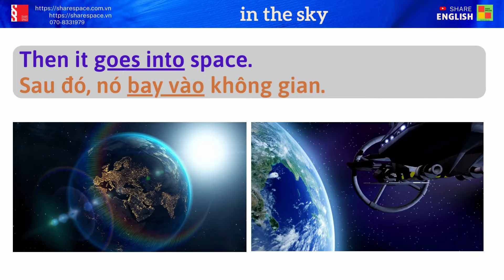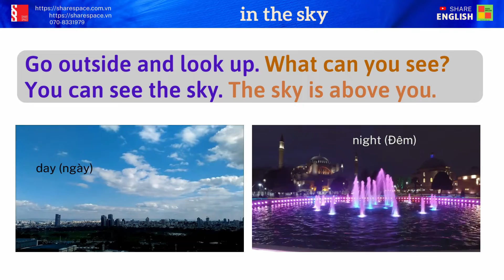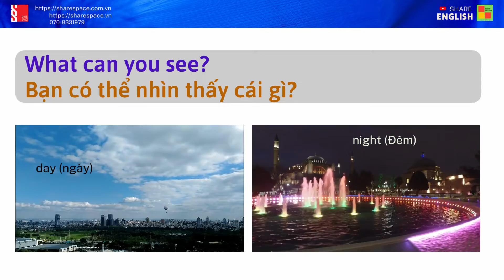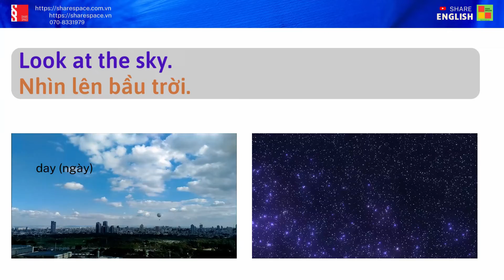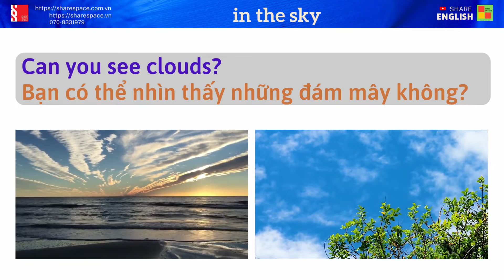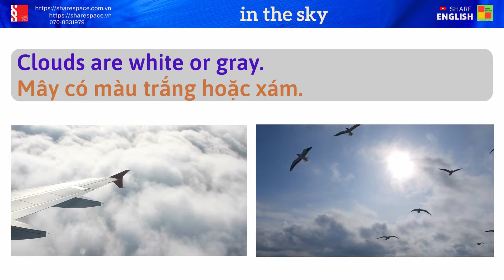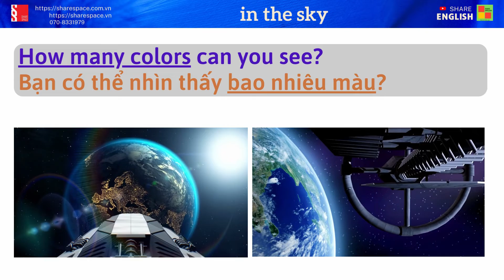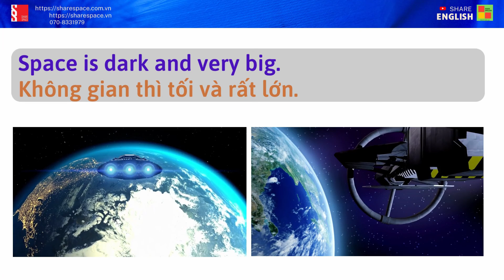Luyện đọc, cải thiện phát âm trong tiếng Anh "Topic: "In the Sky " part 1